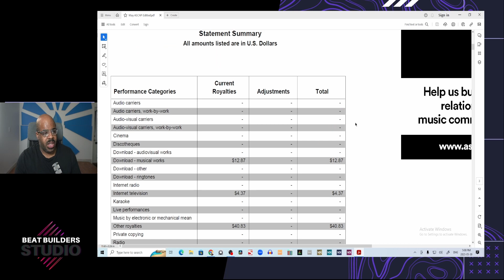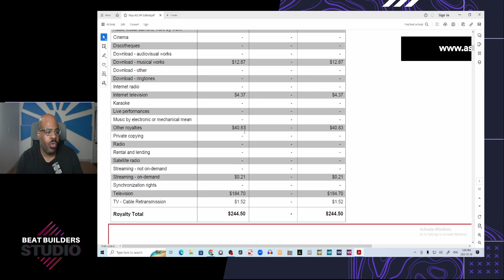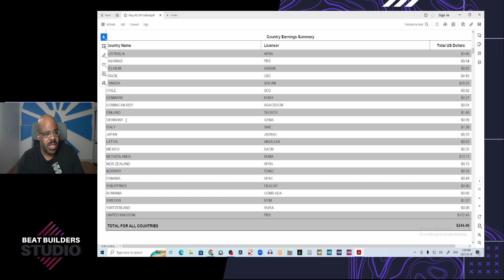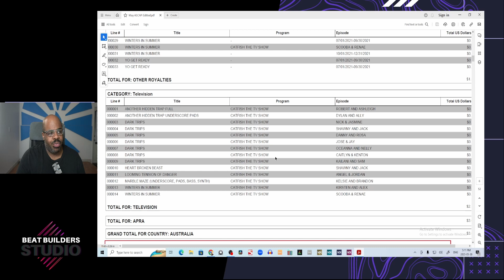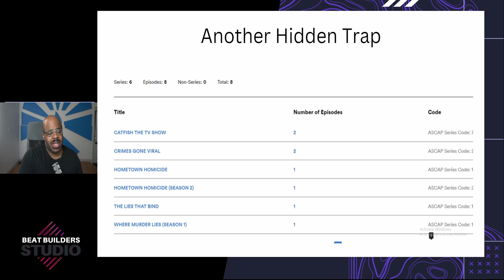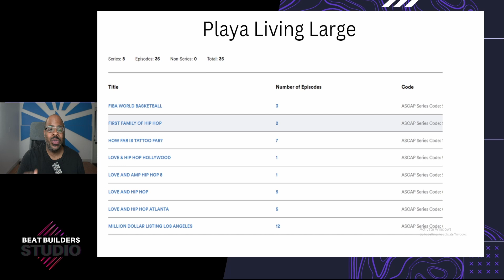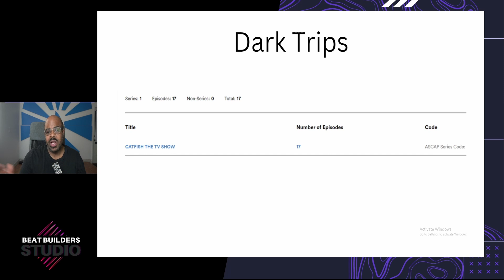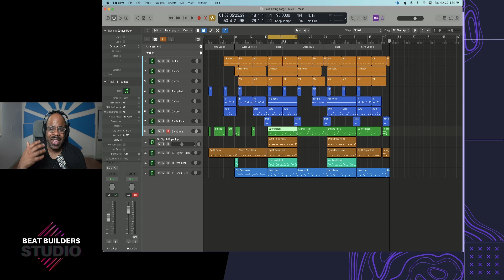I Got Over 30 TV Placements With This Track / Sync Income Update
Sync licensing can generate you money from old music. It doesn't take that many tracks if they get placed a lot. I'm breaking down the sync cue that has been placed over 30 times. I'm also revealing my sync licensing international royalty income for May 2023.

📧 Reach out with questions about sync licensing and music production at

🕗TIME STAMPS
00:00 - Intro
00:43 - Sync License Income - May
00:58 - Where The Money Comes From
01:20 - Countries My Music Got Placed
03:41 - A Few Cue Tracks Can Pay Off
06:28 - Sync Track Breakdown That Made The Most Money